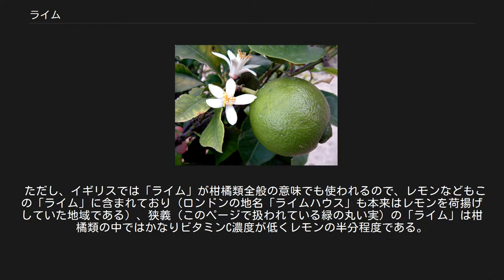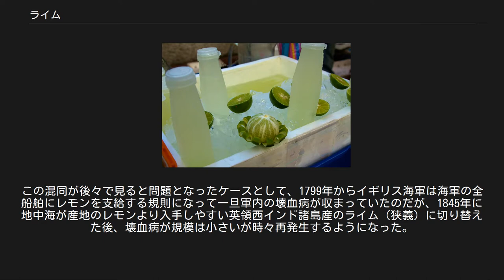ライム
ライム (Lime) とは、柑橘類の一種。
樹木としてはインドからミャンマー、マレーシア一帯の熱帯地域を原産とする低木。
果実としてはライムの木の実である。
 ライムの果実はレモンに似ているが、レモンと比べると乳頭と呼ばれる先端の突起が小さく若干小振りである。
レモンよりやや小さいタヒチライム、ペルシアライム(Citrus latifolia)と、さらに果実が一回り小さいメキシカンライム、キーライム(Citrus aurantiifolia)と大きく分けて2種類ある（なお、メキシコでもタヒチライムが栽培されており、日本に輸入されているメキシコ産のライムがメキシカンライムとは限らない）。
 日本国内でも苗が流通するが、耐寒性の強いタヒチライムの方が栽培しやすい（品種名が無い場合は専らタヒチライムと思われる）。
茎にはトゲがあり、葉には小さい翼葉が付いている。
花は蕾も開花後も白く、レモンの花の様に赤みを帯びない。
タヒチライムは四季咲き性が強いが、3倍体で種が殆ど出来ないためか、大量に花が咲く割には結実率が非常に低く不安定であり、幼果の時に落ちやすい。
各地の農業試験場の研究で、ジベレリン酸（GA剤）散布が結実率の向上に有効だと判明しているが、現在のところ農薬登録が無い。
 英語でLime greenとは、ライムの皮の色の黄緑色を意味する。
 果実の直径は6 - 8 センチメートル。
形はレモンよりも丸っぽく、皮の厚さは薄い。
皮の色は、レモンの黄色と違って緑がかっている。
果肉もいくらか緑色をしている（完熟すると果皮は黄変するが果汁の酸味が抜けてしまうので緑色の時に収穫する）味はレモンと同様に酸っぱいが、ライム独特の苦味に似た風味がある。
香りもやはりレモンに似ているが、より鋭い、と表現される。
収穫直後は皮も果汁もさわやかな香りがするが、日本国内で販売されている輸入ライムは収穫から時間が経過している為、香りはやや弱い。
 ジントニック レモンと同様に、輪切りやくし切りにして料理の付け合わせにしたり、果汁を搾って飲料に混ぜて使う。
 スライスしたライムをグラスに入れたり飾ったりするほか、ライム果汁（ライムジュース）もカクテルにはよく使用される。
加糖された「コーディアルライム」と呼ばれるライムジュースも市販され、カクテルに使用されている。
 キーライムパイやシャーベット、マーマレードなど製菓分野で利用されるほか、インドではチャツネやピクルスに使われている。
 中東では干しライムまたは乾燥ライムを丸ごと、またはスライスしたり、粉末状で香辛料/調味料として使用される。
 ライムと名のつく別種の柑橘類が幾つか存在する。
 ライムジュース 大航海時代には乳酸発酵させた塩漬けのキャベツ（ザワークラウト）と共にビタミンC欠乏症である壊血病対策、治療に役立つと信じられ利用された。
 イギリス人のことを "ライム野郎 (limey) " と呼ぶアメリカのスラングは、イギリス海軍が壊血病予防としてライムジュースを服用していたことに由来する。
 ただし、イギリスでは「ライム」が柑橘類全般の意味でも使われるので、レモンなどもこの「ライム」に含まれており（ロンドンの地名「ライムハウス」も本来はレモンを荷揚げしていた地域である）、狭義（このページで扱われている緑の丸い実）の「ライム」は柑橘類の中ではかなりビタミンC濃度が低くレモンの半分程度である。
この混同が後々で見ると問題となったケースとして、1799年からイギリス海軍は海軍の全船舶にレモンを支給する規則になって一旦軍内の壊血病が収まっていたのだが、1845年に地中海が産地のレモンより入手しやすい英領西インド諸島産のライム（狭義）に切り替えた後、壊血病が規模は小さいが時々再発生するようになった。
船の発達で航海期間が短縮された事もあって致命的な問題にはならなかったものの、1875年ジョージ・ネアズ率いるイギリスの北極探検隊がいくら規則通りライムジュースを飲んでも壊血病が止まらなかったというトラブルが発生した事例が存在する。
 参考、柑橘類のビタミンC濃度（100gもしくは100mlに何mgのビタミンCを含むか。） 「壊血病」を参照 「近世イギリス海軍の食生活」を参照